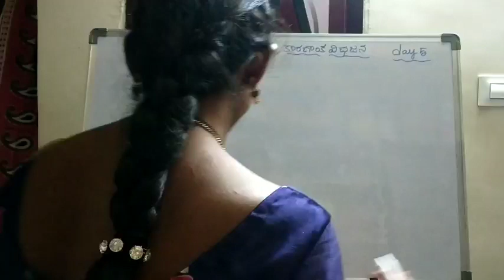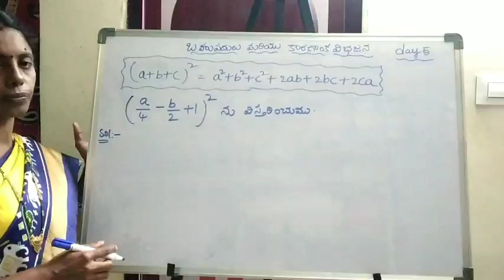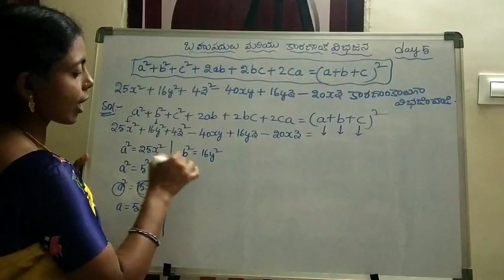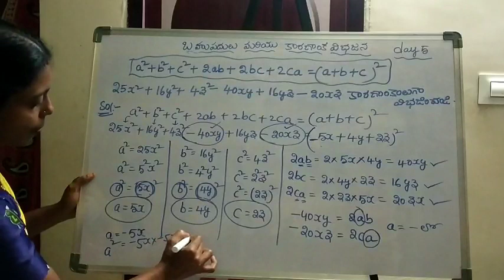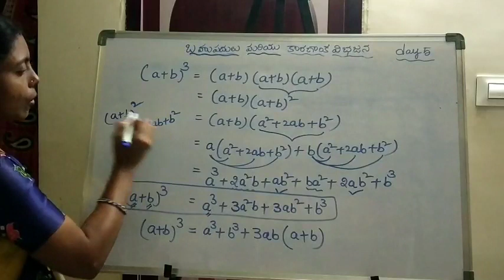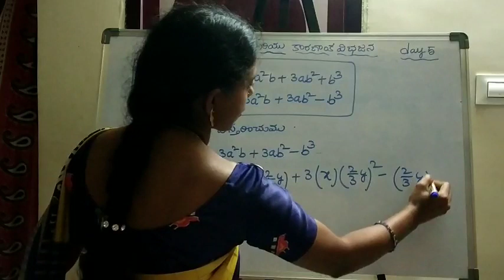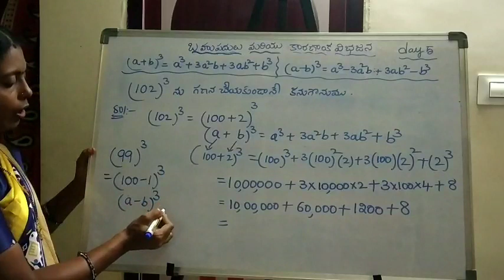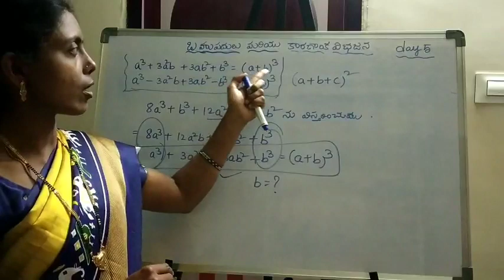9 TM బహుపదులు day5 by M Swarajya laxmi